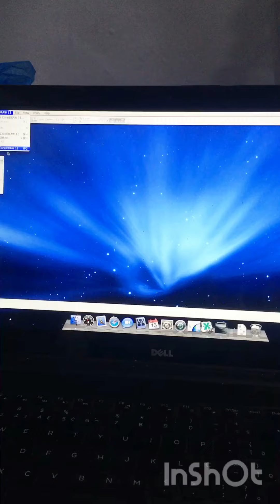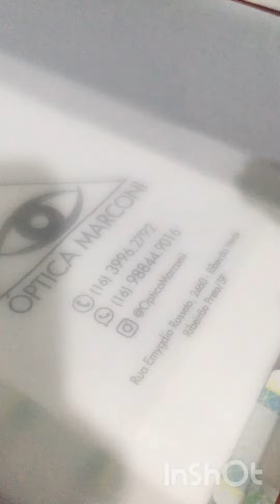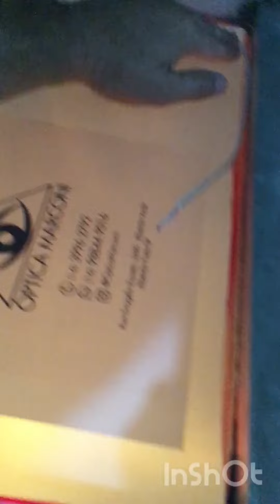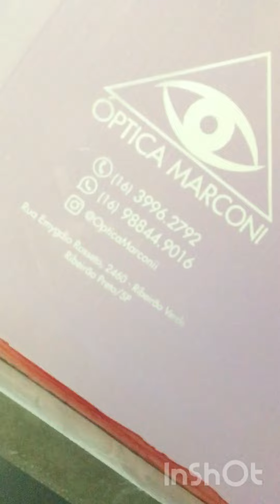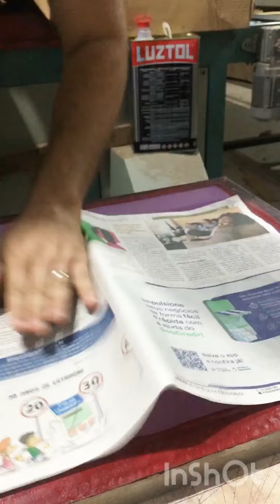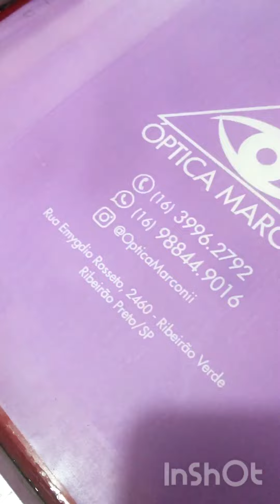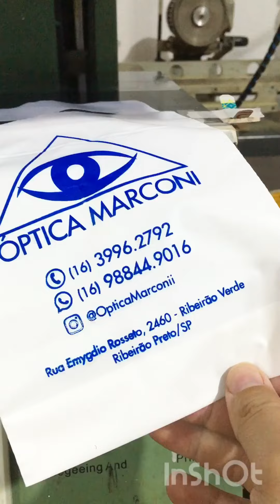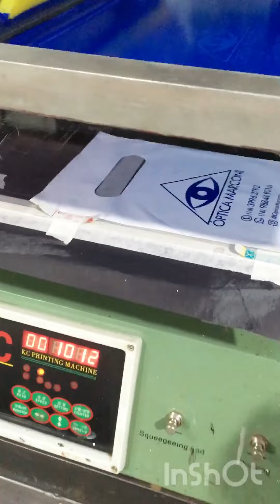Gravar tela serigrafia sacolas passo a passo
Silk em sacola pé por pé! Isso mesmo, vídeo longo e detalhado mas que vai acrescentar experiência pra você que está começando! Se liga.